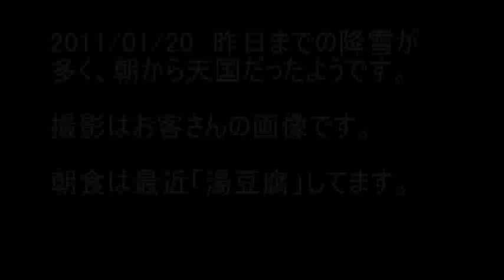2011/01/20 ニセコ滑走日記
雪も溜まり、天気も予報と違い晴れて最高な一日だったようです。
1月にこんな日はなかなか無いですね！お客さん達楽しそうです。
一人旅なら当宿も面白いよ！！
（素材はすべてお客さんのカメラからです）

朝食の湯豆腐が好評です！ヱビススタウトクリーミートップも扱い始めました！